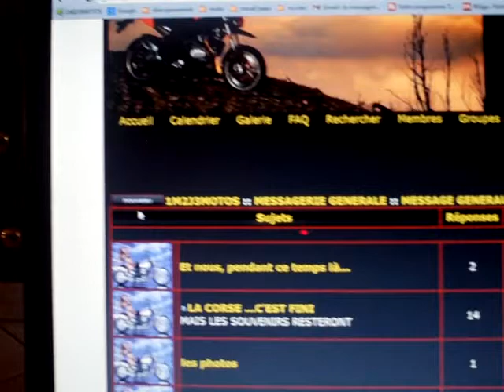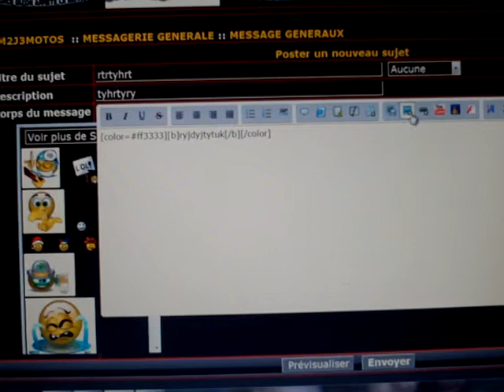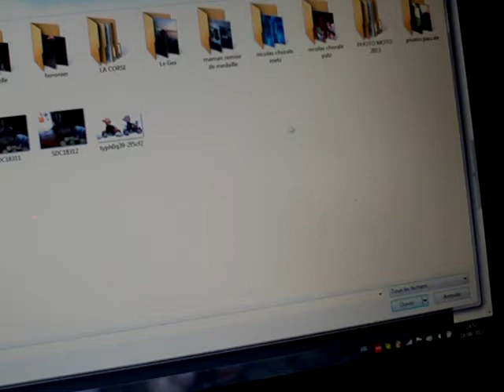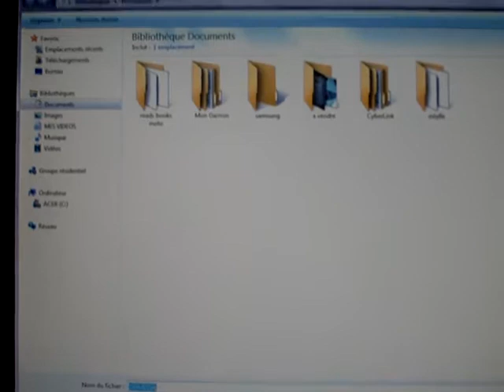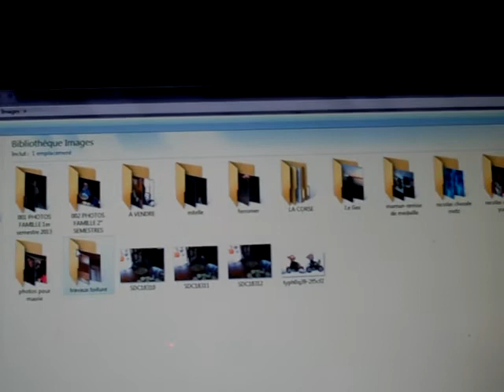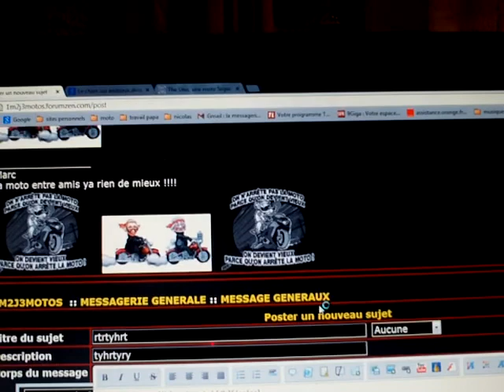textes et images